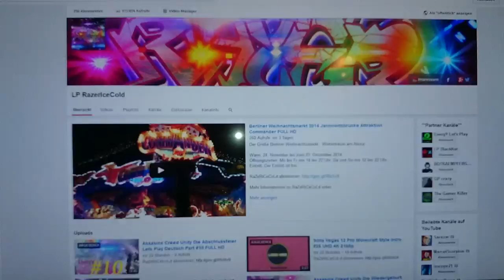1 Advent Grüße [Youtube][Mediakraft][Freunde][Abonnenten] FULL HD